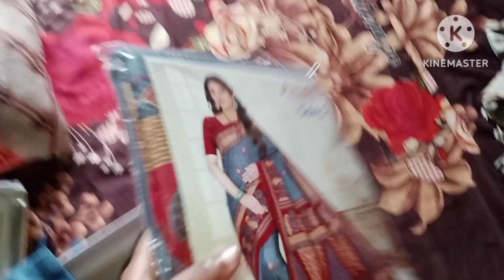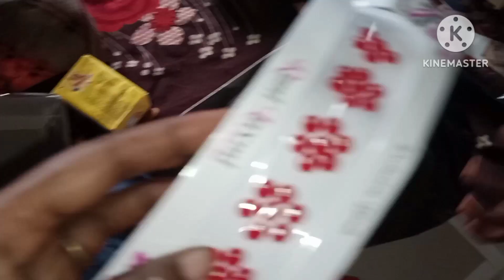June 14, 2023